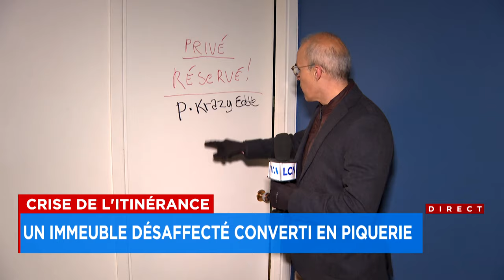Trois surdoses dans une piquerie à Montréal: découvrez l’intérieur de ce haut lieu de consommation d